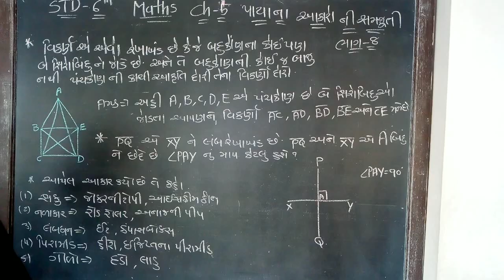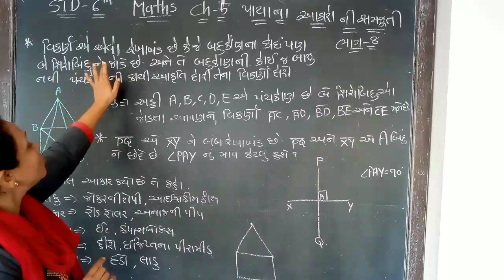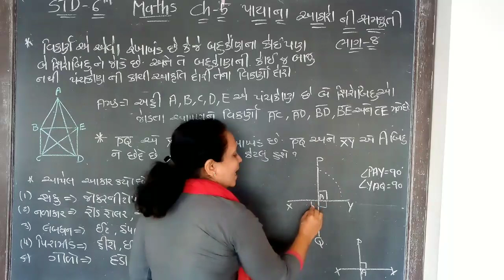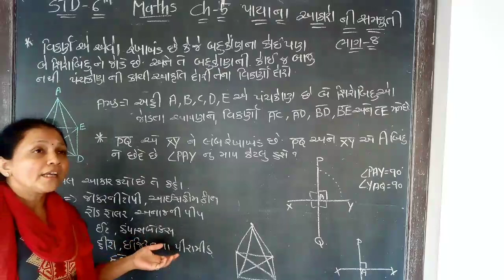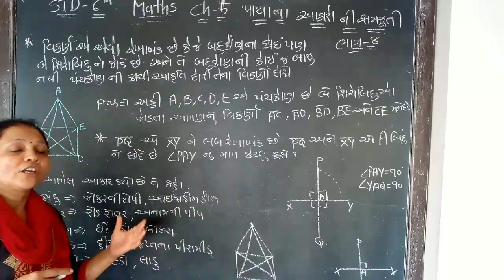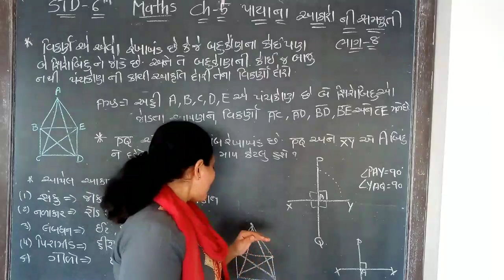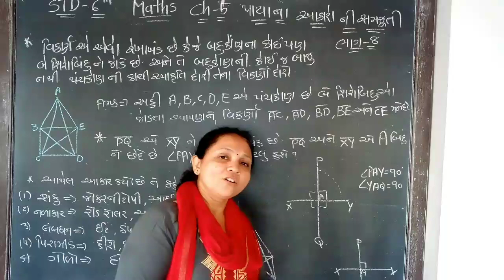std 6 maths unit 5 part 8 unnati school